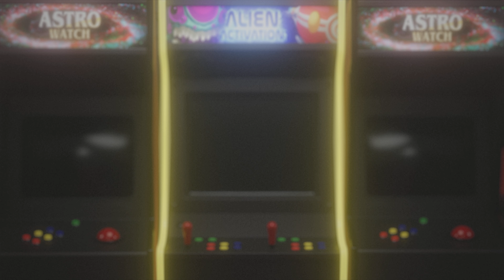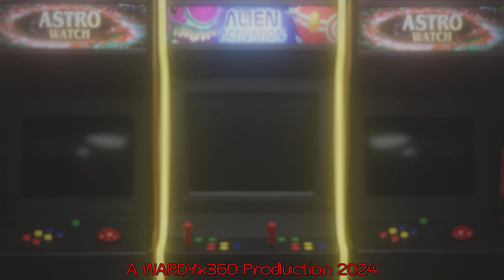WRC - Full Long Career Playthrough Pt. 4 (Rally Chile)